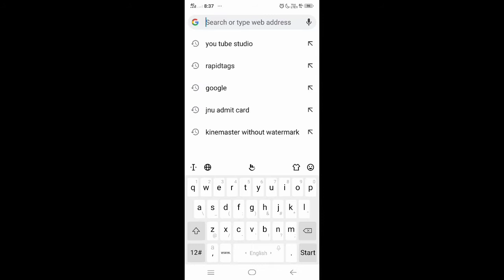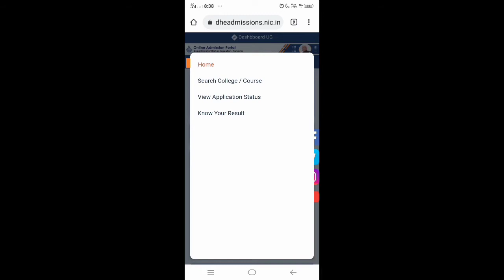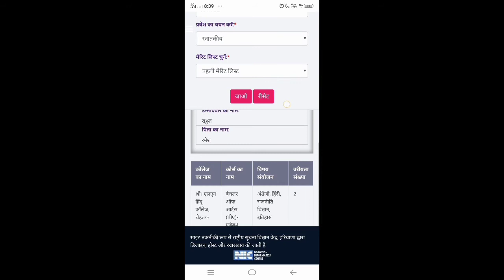1st मेरिट लिस्ट में आपको कौनसा कॉलेज मिला है देखें || how to check allot college in first merit list